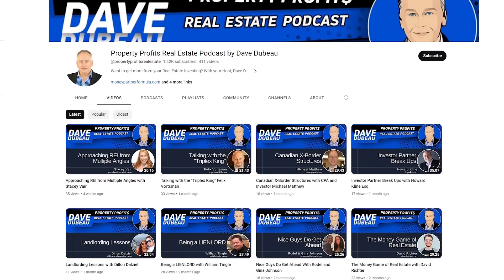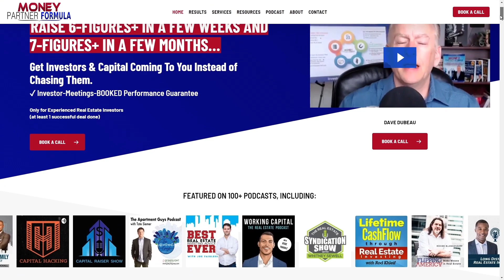Plain vanilla deals and execution success with Jesse Bobrowski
Join us as Jesse Bobrowski from Calvert Home Mortgages shares his secrets to success in the world of private lending. Discover how they support real estate investors with short-term financing, especially for those fixer-uppers and BRRRR deals! Jesse dives into the ins and outs of working with investors, managing risk, and why sticking to the basics can lead to big wins. Whether you're a seasoned pro or just starting out, this episode has valuable insights for everyone! 🚀💼